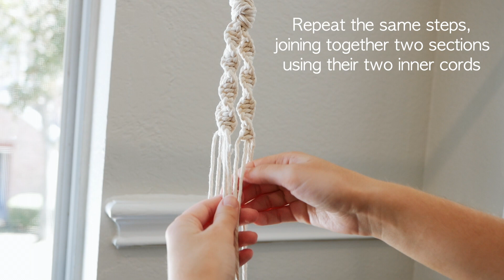10 Minute Macrame Pumpkin Hanger - Boho Halloween/Autumn Decor Using Mini Pumpkins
Hello friends :)

Today I wanted to share with you a fun little project I've been working on - macrame plant hangers, but made to fit mini pumpkins! This is a great addition to any boho autumn or halloween decorations!

Supplies:

3 mm or 4 mm macrame cord - single strand or 3 strand both work. The exact cord I'm using in this video is linked below

Hope you all have a lovely Halloween!